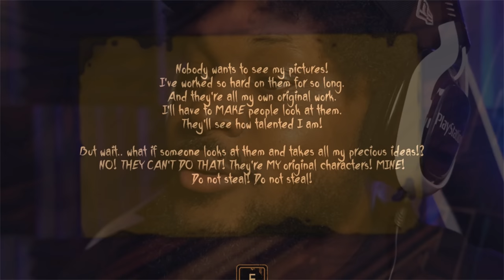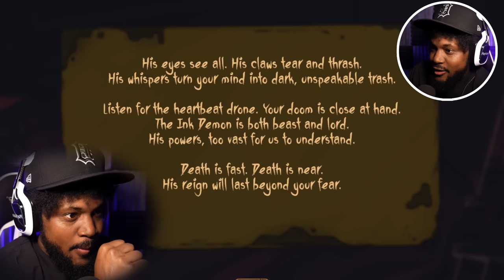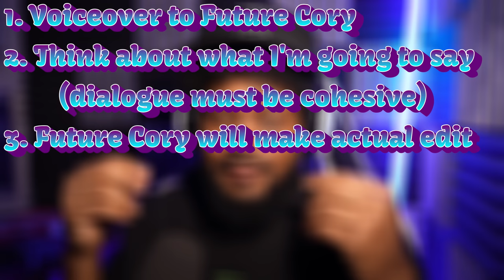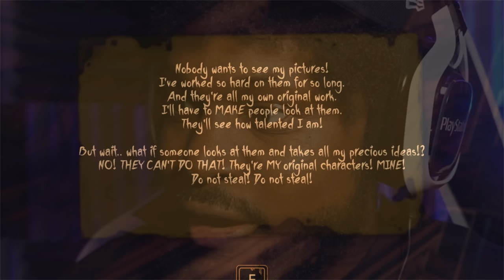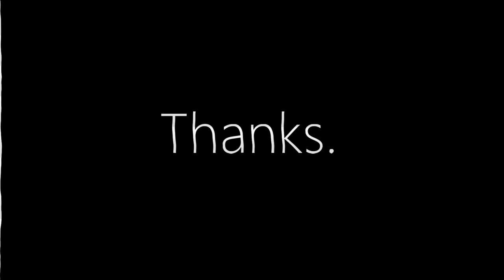CHASED BY THE INK DEMON [Bendy and The Dark Revival Part 2]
The Ink Demon pulled up and THINGS ARE NOT GOING MY WAY. WELCOME, back to Bendy and The Dark Revival.

~CK